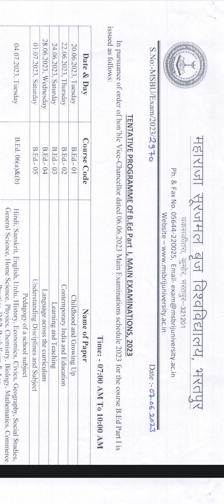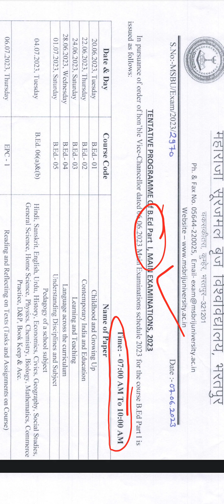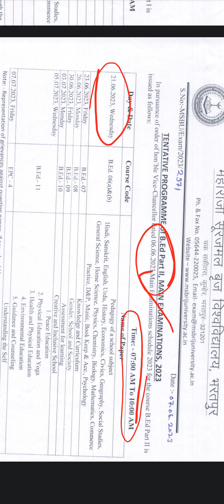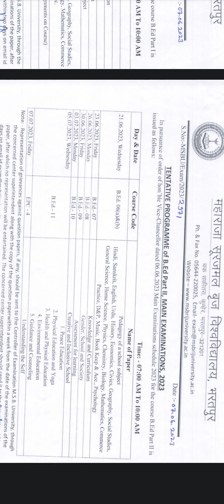Maharaja Surajmal Brij University Two Year B.Ed. Main Exams 2023 Tentative Official Time-tables|MSBU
Maharaja Surajmal Brij University Two Year B.Ed. Main Exams 2023 Official Time-tables | MSBU । MSBU BSc BEd Time Table 2023 । MSBU BA BEd Time Table 2023 ।
Brij University B.Ed Exam Time Table 2023| B.Ed
l Admit Card Kab | 2 Year & 4 Year B.Ed Exam 2023

ru bed exam date 2023
rajasthan university bed 1st year exam date 2023
ru bed 2nd year exam date 2023
rajasthan university bed final year exam date 2023
ru bed time table 2023

ru bed 1st year time table 2023
ru bed 2nd year time table 2023
rajasthan university bed final year time table 2023

ru bsc bed 1st year time table 2023
rajasthan university bsc bed 2nd year time table 2023
ru bsc bed 3rd year time table 2023
rajasthan university bsc bed 4th year time table 2023

ru ba bed 1st year time table 2023
rajasthan university ba bed 2nd year time table 2023
ru ba bed 3rd year time table 2023
rajasthan university ba bed 4th year time table 2023

ru bsc bed exam date 2023
rajasthan university ba bed exam date 2023

msbu bed exam date 2023
brij University bed 1st year exam date 2023
msbu bed 2nd year exam date 2023
brij University bed final year exam date 2023
msbu bed time table 2023

brij University bed 1st year time table 2023
msbu bed 2nd year time table 2023
brij University bed final year time table 2023

msbu bsc bed 1st year time table 2023
brij University bsc bed 2nd year time table 2023
msbu bsc bed 3rd year time table 2023
brij University bsc bed 4th year time table 2023

msbu ba bed 1st year time table 2023
brij University ba bed 2nd year time table 2023
msbu ba bed 3rd year time table 2023
brij University ba bed 4th year time table 2023

msbu bsc bed exam date 2023
msbu ba bed exam date 2023

rajasthan university b.ed time table
rajasthan university b.ed time table download
b.ed time table download kaise kare
B.Ed time table download kre

Rajasthan University Exam kab se start hoga
Rajasthan University B.Ed Exam 2023
Rajasthan University exam 2023 kab se start hoge
B.Ed Exam Pattern Rajasthan University
RU B.Ed Exam  2023
Rajasthan University
Rajasthan University 2023 Exam kab se lgega
B.Ed Exam start
B.Ed Exam start kab tak hoge
B.Ed Exam Pattern 2023
BA Exam Pattern 2023
B.Ed Exam
Rajasthan University BA Exam Pattern
RU B.Ed exam pattern 2023